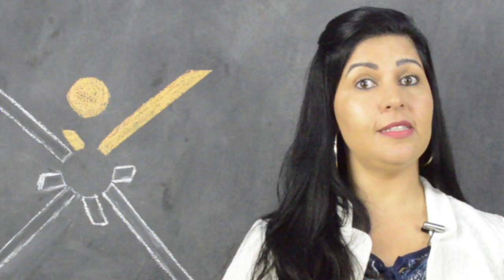Dengue x Acidente de Trabalho - Qual é mais mortal? Dicas de Segurança (#12)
Acidente de trabalho : O mal que não se fala

O que mata mais a Dengue ou os acidentes de trabalho?

Quão séria é a questão dos acidentes de trabalho?

Conforme dados do Observatório Digital de Saúde e Segurança do Trabalho, de 2012 até julho de 2018 ocorreram mais de 4,2 milhões de acidentes de trabalho no Brasil, gerando em torno de 28 bilhões e 750 milhões de reais em despesas para os cofres públicos, resultando em aproximadamente 334 milhões de dias de trabalho perdidos com afastamentos previdenciários e ceifando a vida de aproximadamente 16 mil trabalhadores no país.

Para efeitos de comparação: segundo o Ministério da Saúde, em boletim publicado no dia 06 de julho de 2018, a dengue matou 62 pessoas nesse ano, enquanto que até a presente data, 31 de Julho de 2018, os acidentes de trabalho ocasionaram a morte de 1175 trabalhadores somente no ano de 2018. Fazendo uma relação entre os óbitos causados pela dengue e os dos acidentes de trabalhos, chegamos à informação de que, para cada vítima fatal da dengue, temos 18,95 vítimas de acidente de trabalho. E isso dentre aqueles acidentes do qual se tem conhecimento!

Sem menosprezar o combate à dengue, mas ressaltando dados alarmantes sobre os acidentes de trabalho, proponho aos leitores a reflexão do seguinte questionamento: Por que o governo e os meios de comunicação brasileiros não concedem ampla divulgação para um problema tão sério como a insegurança no trabalho?

Só se pode reduzir a ocorrência de infortúnios em ambiente de trabalho com efetiva prevenção. É dever do empregador fornecer equipamentos de segurança e fiscalizar a sua utilização; é dever do empregado fazer uso dos equipamentos recebidos e exercer o seu ofício com prudência e cuidado. Existem normas e regulamentações de segurança do trabalho que fornecem as diretrizes ao empregador e protegem o empregado em caso de acidente – portanto, que sejam respeitadas!